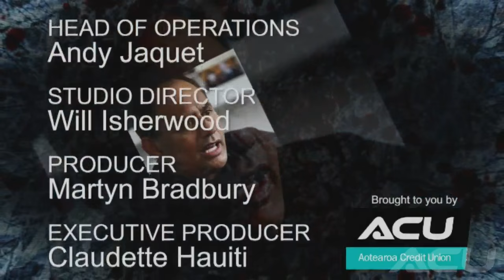Waatea 5th Estate "Tobacco Tax", "Maori Smoking" 30 5 16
Watch as Willie Jackson discusses the "Tobacco Tax", and
"Maori Smoking".

With studio panelists Zoe Hawke - Hapai Te Hauora, Dr Marewa Glover - Massey University, and Jordan Williams Tax Payer's Union.
by phone in:

Annette King MP - Labour Party Health
Dame

Dame Tariana Turia - Fmr Co-Leader Maori Party